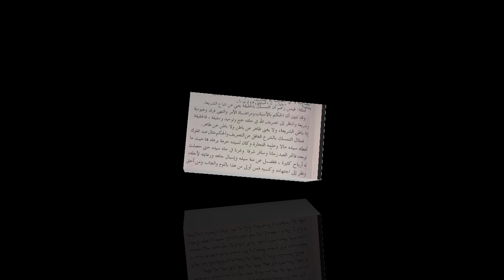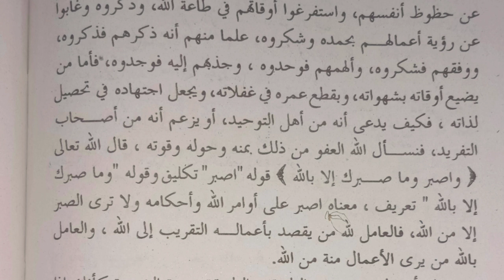Syari'at & Haqikat untuk Kesempurnaan Agama Ngaji Thoriqoh Syadziliyah " Mafakhirul Aliyah"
Menjalankan Syari'at dan Haqikat untuk Kesempurnaan Agama Ngaji Thoriqoh Syadziliyah " Mafakhirul Aliyah"

hal 167

Ngaji Thoriqoh Syadziliyah "Kitab Mafakhiru Aliyah" Pengajian ini rutin di selanggarakan di PP. Bahrul Ulum Durenan Trenggalek setiap malam Selasa Legi, oleh KH. Ibnu Mu'ti.
Beliau sendiri murid dari Habib Lutfi bin yahya pekalongan yang d tugaskan membimbing murid Thoriqoh Syadziliyah  agar menjadi lebih baik,baik ilmu atau akhlak, dan dapat wusul illallah

Kunjungi pula conten2 kami lainnya, di chenel Lentera Sufi, yang memuat kisah-kisah Wali Allah, makam auliya', makam keramat, biografi ulama', sejarah penyebaran islam, wali songo, pengajian tasawuf,pengajian thoriqoh syadziliyah, manaqib Syeh abi hasan Asyadziliy, pengajian habib luthfi, dan juga fadhilah-fadhilah dzikir  dll.

Nantikan terus vidio kami, untuk menelusuri jejak sejarah para wali wali Allah, atau tokoh penyebar agama islam di Nusantara.

Dan vidio vidio kami, bisa lebih berkembang kedepannya, serta semakin banyak menyebarkan kemanfaatan bagi kita semua.